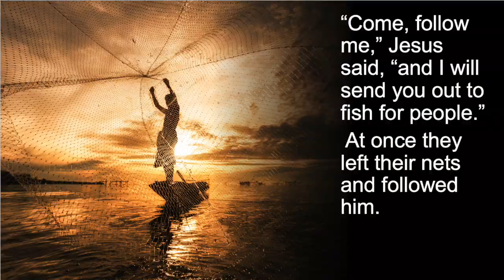Worship for Sunday 22nd January 2023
Imogen, Alice and Jenny for reading and prayers
Jo for reflection
St Martin's Singers for music
Images are used with permission from Shutterstock